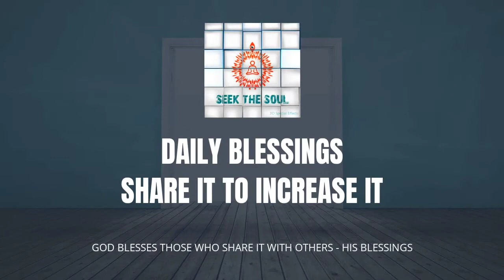Daily Blessings- | 263 | VIOLENCE CAN BE THROUGH THOUGHTS & WORDS TOO ,GOD'S WARNING FOR US !